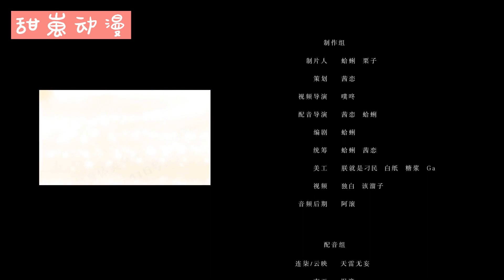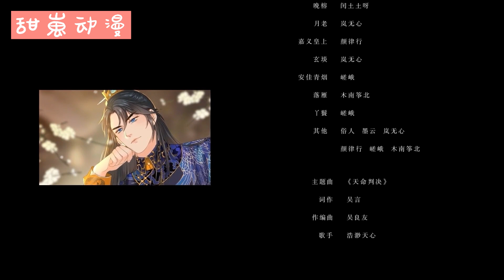宿主，你好甜 第72集 云映被绑架了？